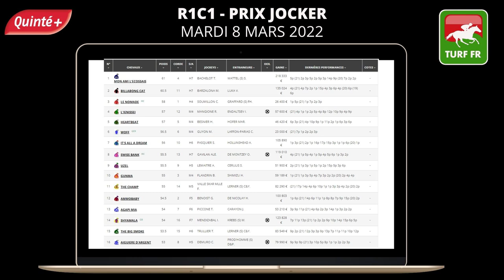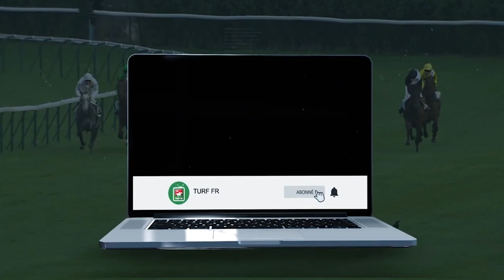PRONOSTICS PMU GRATUIT DE LA MINUTE QUINTE+ DU JOUR MARDI 8 MARS 2022 #270971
RONOSTICS PMU GRATUIT DE LA MINUTE QUINTE+ DU JOUR MARDI 8 MARS 2022 #270971